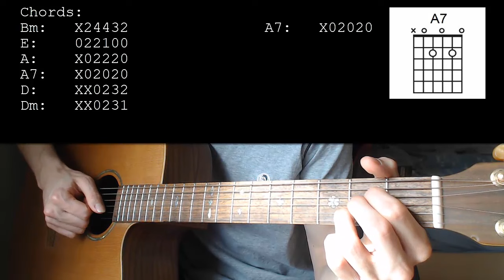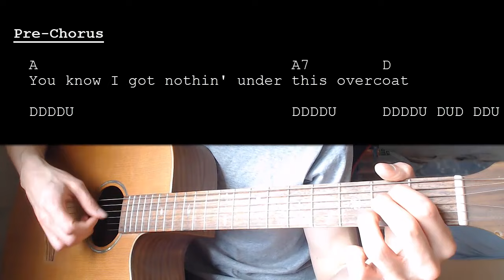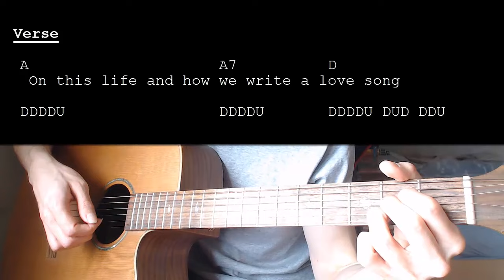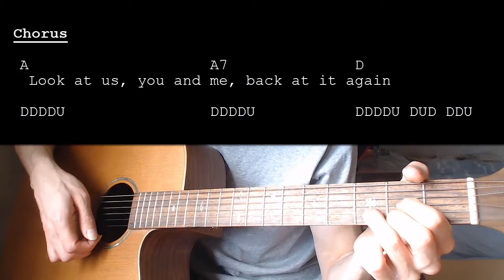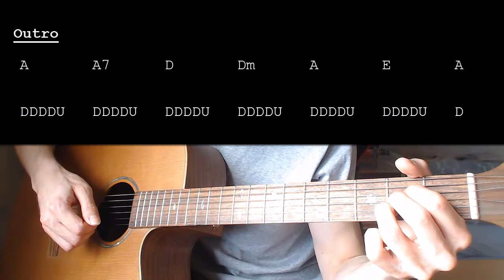Lana Del Rey – Let The Light In EASY Guitar Tutorial With Chords / Lyrics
Learn how to play "Let The Light In" by Lana Del Rey. This Guitar tutorial includes the chords, chord progression, strumming pattern, and lyrics for this song.

Lana Del Rey – Let The Light In   No Capo

Chords:
Bm: X24432
E: 022100
A: X02220
A7: X02020
D: XX0232
Dm: XX0231

Strumming: DDDDU DUD DDU